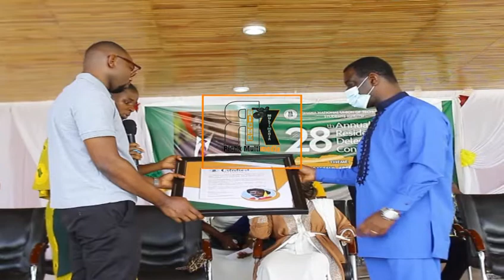Watch What the Vice Chancellor of CCTU Went Through in China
The Responsibility of The Youth as The Feature Leaders
The Youth, Politics and Ghana’s Tomorrow
The Vice Chancellor of Cape Coast Technical University Ing. Prof.Joshua Danso Owusu Sekyere Charge All Technical Students to Be Innovative and Responsible for Their Actions in Whatever They Do to Promote the Wellbeing of Mother Ghana

Watch What the Vice Chancellor of CCTU Through in China